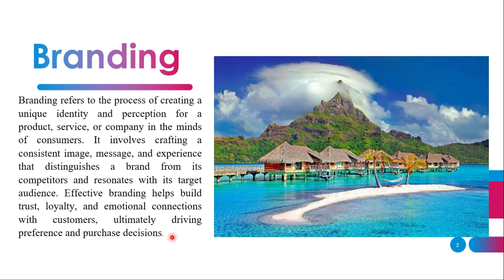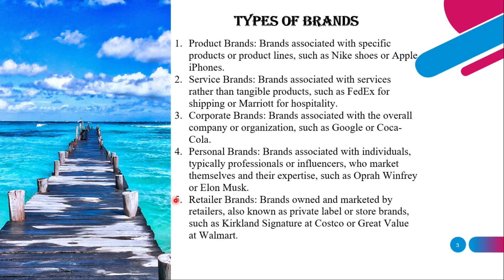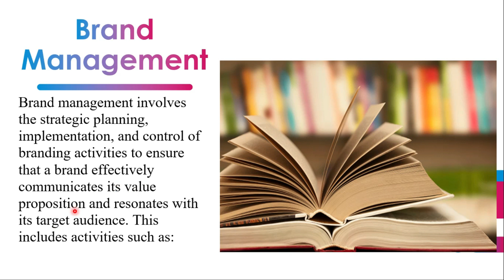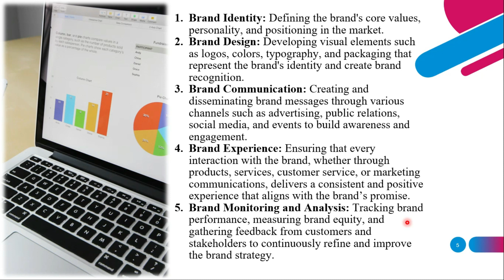Branding and types of branding||Marketing||Urdu\hindi|| lecture # 1|Punjab university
Welcome to Future Build Academy!
Mastering Brand Management: Exploring Different Types of Branding

Description:
In this comprehensive video, we delve into the intricate world of brand management, dissecting its importance and exploring various types of branding strategies. Whether you're an aspiring entrepreneur or a seasoned marketer, understanding the fundamentals of brand management is essential for fostering customer loyalty and driving business growth.

Join us as we unravel the nuances of branding, from its inception to its evolution in the digital age. Learn how effective brand management can distinguish your business from competitors and leave a lasting impression on consumers. We'll discuss the significance of brand identity, positioning, and communication in creating a strong brand image that resonates with your target audience.

Throughout the video, we'll explore different types of branding strategies, including:

Product Branding: Unveil the secrets behind creating compelling brands for individual products, ensuring they stand out in crowded marketplaces and resonate with consumers on a personal level.

Corporate Branding: Discover the art of building a cohesive brand identity for your entire organization, aligning it with your values, mission, and culture to foster trust and credibility among stakeholders.

Personal Branding: Delve into the world of personal branding, where individuals craft their own unique identities to enhance career opportunities, establish thought leadership, and cultivate meaningful connections.

Service Branding: Explore how service-oriented businesses differentiate themselves through branding, emphasizing the intangible aspects of their offerings to create memorable customer experiences.

Employer Branding: Learn how companies cultivate their reputation as employers, attracting top talent and fostering employee engagement through strategic branding initiatives.

Cause Branding: Understand the power of aligning your brand with social or environmental causes, resonating with consumers who prioritize purpose-driven companies and ethical practices.

Whether you're looking to refine your existing branding strategy or embark on a brand-building journey, this video provides invaluable insights and practical tips to elevate your brand management efforts. Join us as we unlock the secrets to building enduring brands that captivate hearts and minds in today's competitive marketplace. Don't miss out on this transformative exploration of branding excellence!